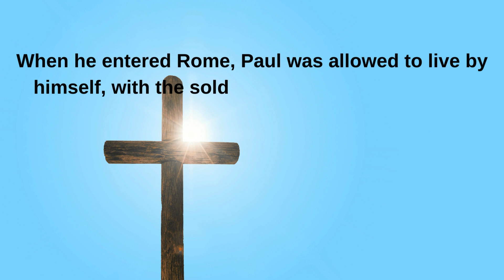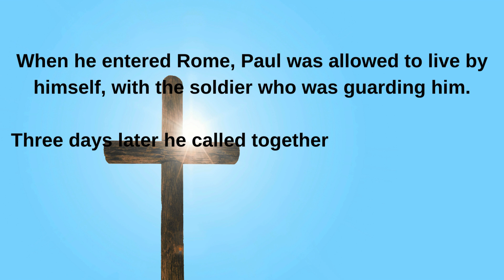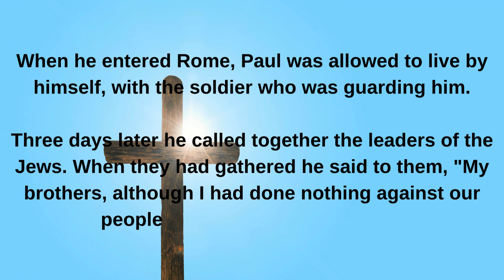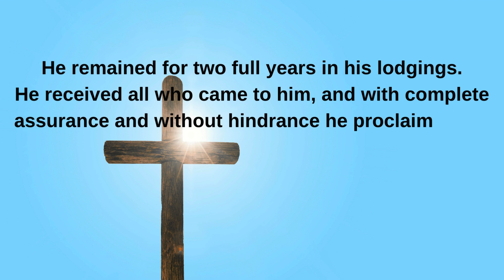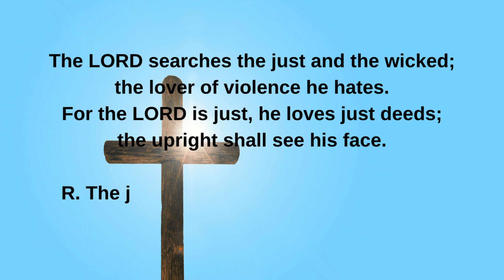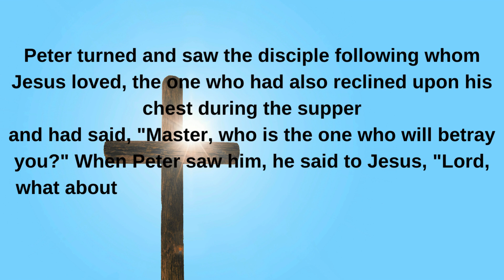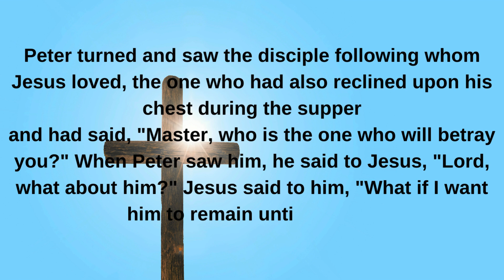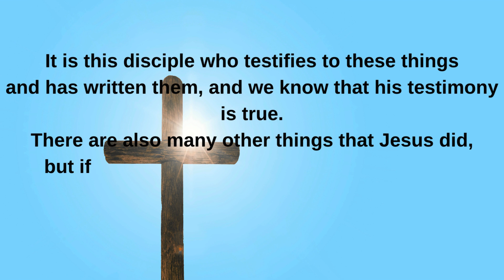05/18/2024 II Catholic Daily Mass Readings II Saturday of the Seventh Week of Easter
Saturday of the Seventh Week of Easter - Mass in the Morning
Lectionary: 302

Reading 1
When he entered Rome, Paul was allowed to live by himself,
with the soldier who was guarding him.

Three days later he called together the leaders of the Jews.
When they had gathered he said to them, "My brothers,
although I had done nothing against our people
or our ancestral customs,
I was handed over to the Romans as a prisoner from Jerusalem.
After trying my case the Romans wanted to release me,
because they found nothing against me deserving the death penalty.
But when the Jews objected, I was obliged to appeal to Caesar,
even though I had no accusation to make against my own nation.
This is the reason, then, I have requested to see you
and to speak with you, for it is on account of the hope of Israel
that I wear these chains."

He remained for two full years in his lodgings.
He received all who came to him, and with complete assurance
and without hindrance he proclaimed the Kingdom of God
and taught about the Lord Jesus Christ.
Responsorial Psalm
Ps 11:4, 5 and 7
R. (see 7b) The just will gaze on your face, O Lord.
or:
R. Alleluia.
The LORD is in his holy temple;
the LORD's throne is in heaven.
His eyes behold,
his searching glance is on mankind.
R. The just will gaze on your face, O Lord.
or:
R. Alleluia.
The LORD searches the just and the wicked;
the lover of violence he hates.
For the LORD is just, he loves just deeds;
the upright shall see his face.
or:
R. Alleluia.
Alleluia
I will send to you the Spirit of truth, says the Lord;
he will guide you to all truth.
R. Alleluia, alleluia.
Gospel
Jn 21:20-25
Peter turned and saw the disciple following whom Jesus loved,
the one who had also reclined upon his chest during the supper
and had said, "Master, who is the one who will betray you?"
When Peter saw him, he said to Jesus, "Lord, what about him?"
Jesus said to him, "What if I want him to remain until I come?
What concern is it of yours?
So the word spread among the brothers that that disciple would not die.
But Jesus had not told him that he would not die,
just "What if I want him to remain until I come?

It is this disciple who testifies to these things
and has written them, and we know that his testimony is true.
There are also many other things that Jesus did,
but if these were to be described individually,
I do not think the whole world would contain the books
that would be written.